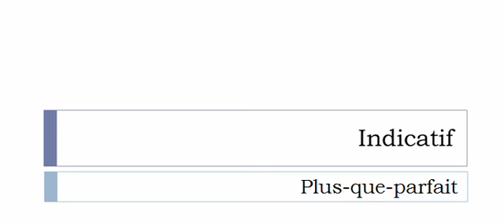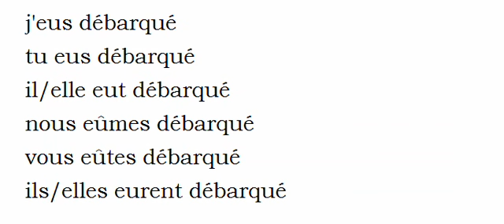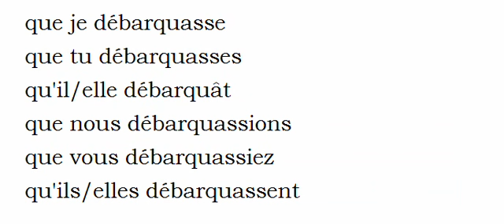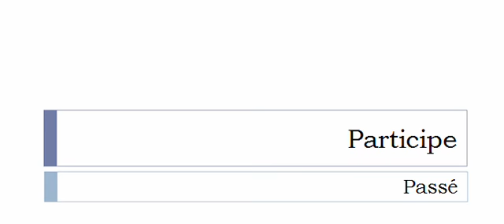La conjugaison du verbe Débarquer